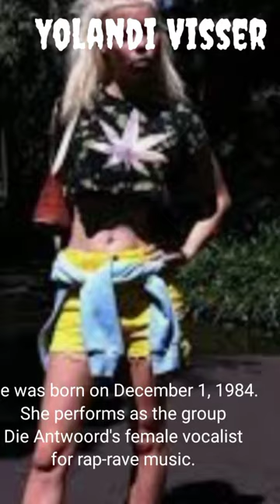Yolandi Visser imitates Lady Gaga's style but doesn't want to mix it up.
Anri du Toit, better known by his stage name Yolandi Visser, is a South African rapper, singer, songwriter, actor, and director of music videos.

He was born on December 1, 1984. She performs as the group Die Antwoord's female vocalist for rap-rave music.

In addition, Du Toit played a number of leading roles, including Chappie (2015) by Neill Blomkamp.

This rapper imitates Lady GaGa's style a lot, as much as we dig into Gaga and her many looks, it's hard to see how she would naturally find this particular mix of Vulcan blonde hair, blesched eyebrows.

 Akulturasi
 , and very special contours without looking in the mirror and  said to himself.
 Gaga has been known for incorporating pieces from Grace Jones, Madonna, and many, many,

 many others into her arsenal—but they're usually homages and examples of old icons, not acting any less popular than herself.

As much as we study Lady Gaga and her many styles, it's difficult to understand how she would naturally come up with this particular combination of Vulcan blonde hair,

 sculptures, bleached eyebrows, and extremely unique contours without first looking in the mirror and musing to himself.

However, this rapper frequently emulates Lady Gaga's style. Grace Jones, Madonna, and countless other artists have been included into Gaga's repertoire;

nevertheless, these additions are typically homages to and imitations of older icons rather than an attempt to undercut her own fame.

Gaga once requested that Die Antwood start her tour. It appears that Yolandi and Ninja turned down the superstar. That's how ill will starts.

It then went downhill from there.

Music
KineMaster Music Collection
Tittle
Falling For U by DongSeung Choi , SeungShik Slim

Picture  google